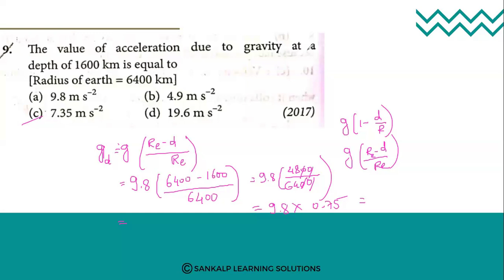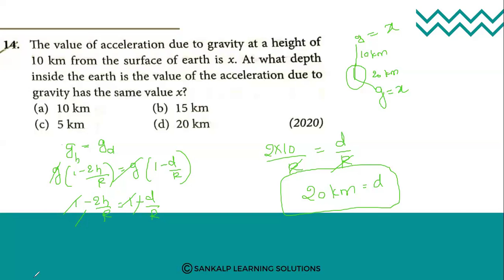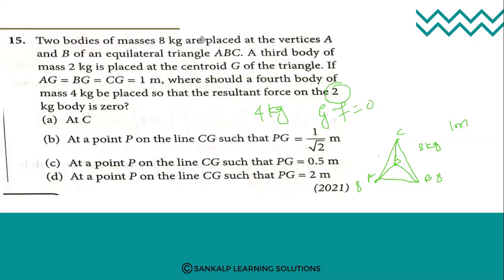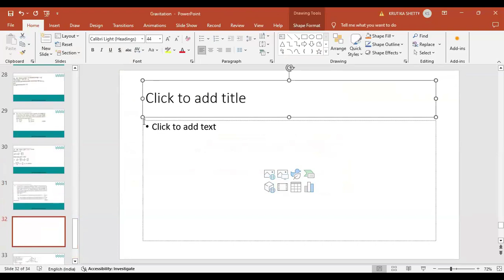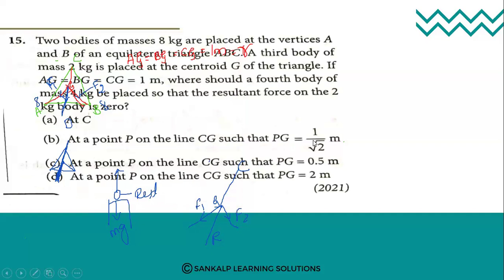Gravitation - Physics - Session 11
KCET classes